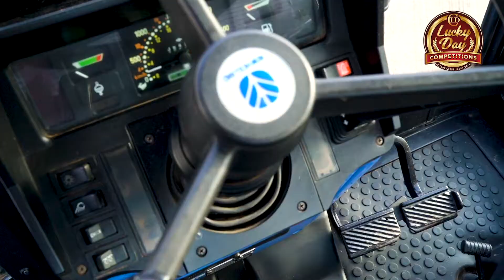FIAT NEW HOLLAND 110-90S BLUE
🚜New Holland 110-90S Blue 🚜

40k Box!
2003
3600 Genuine Hours
Super Comfort Cab
Brand new Hitch
Rear Widenen Wheels
Air Con
Completely Original!
Sourced from Spain to insure there is no rust or rot!
RARE Sdt model!